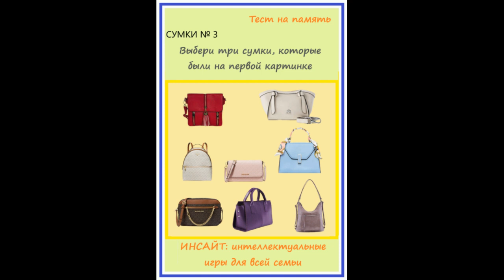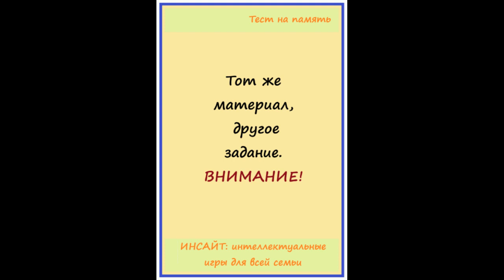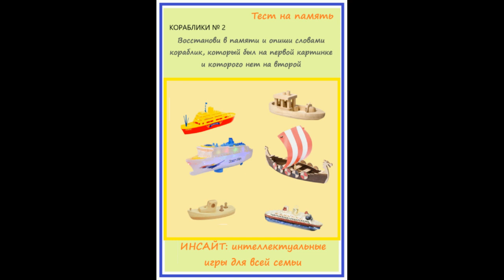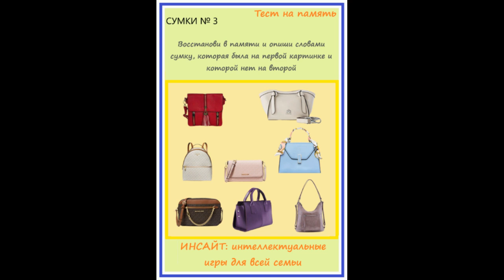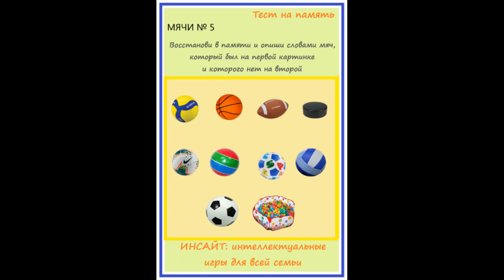Тест на память (проверьте себя)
Тест на память состоит из десяти пар заданий на запоминание.